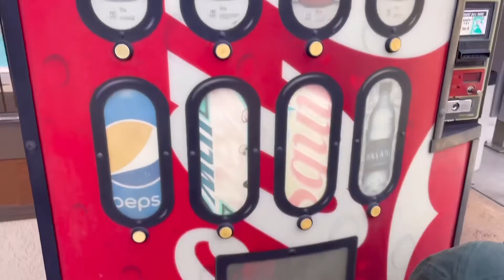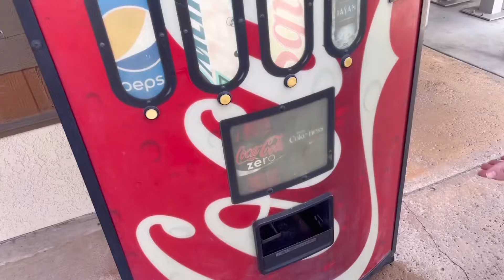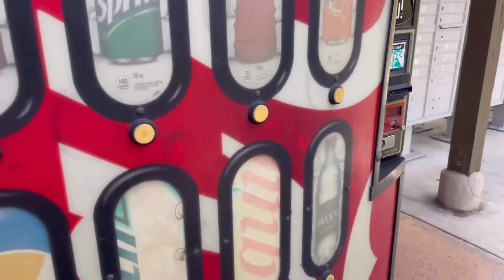Vending Spending Ep. 2